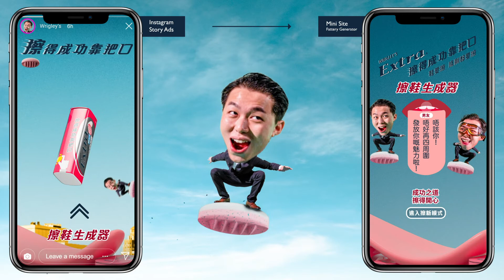Advertising Design (BA) - Wrigley: From Flattery to Success by Mouth (Social Post)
Wrigley: From Flattery to Success
by Mouth By Yiu Hoi Kwan, Danny
Advertising Design (BA)

PolyU Design Degree Show 2020